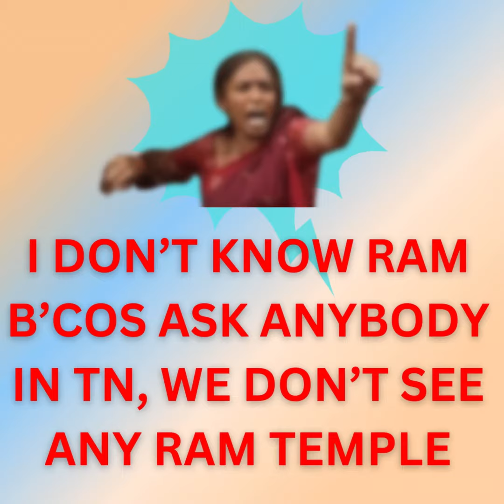l DreamikAI | I don't know Ram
| DreamikAI | Intellect question about RAM?

I DON’T KNOW RAM
B’COS ASK ANYBODY IN TN, WE DON’T SEE ANY RAM TEMPLE

However, in Ayodhya!!